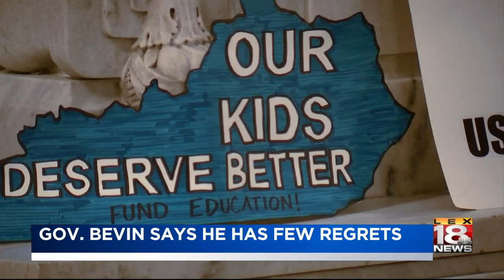Gov. Matt Bevin says he has few regrets